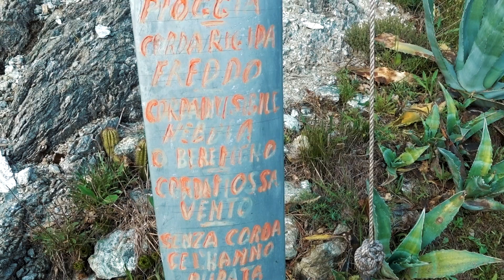LIGURIA - Viaggio Nella Nostra Terra PARTE 5 | SCONOSCIUTO'S TRAVELS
Oggi vi porto con me in un altro vlog/video viaggio riguardante la Liguria!

Buona visione!

Lo Sconosciuto

Seguitemi sui social qua sopra per rimanere sempre aggiornati sulle attività del canale, o per contattarmi.

Troverete contenuti simili, ma anche argomenti più vari e disparati.